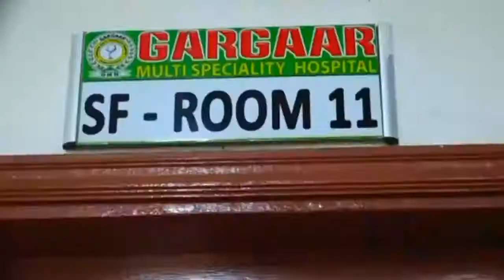WAA SIDEE XAALADA CAAFIMAAD FANAANADII WAYNAYD EE SAHRA AXMED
★ ★ ★Somali eye  ᴴᴰ★ ★ ★